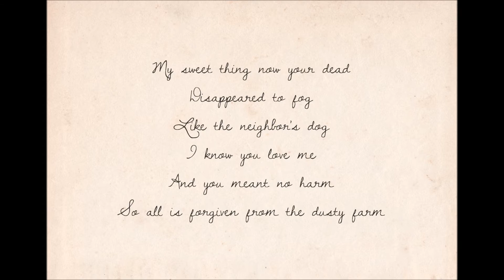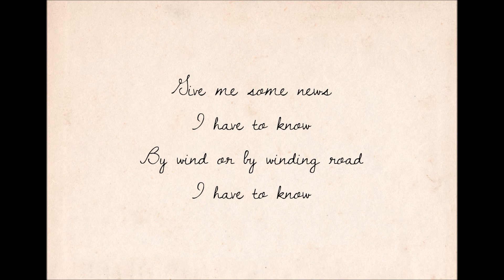CocoRosie - Heartache City (Lyrics)